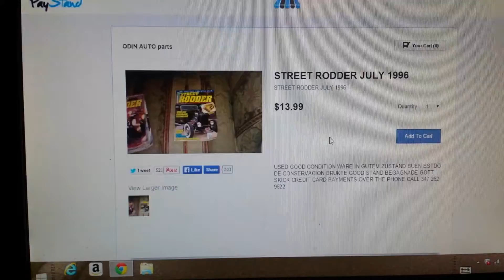Street rodder July 1996 $13.99